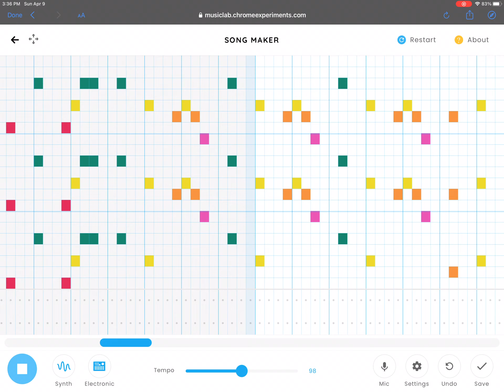SpongeBob SquarePants - Chrome Music Lab Cover